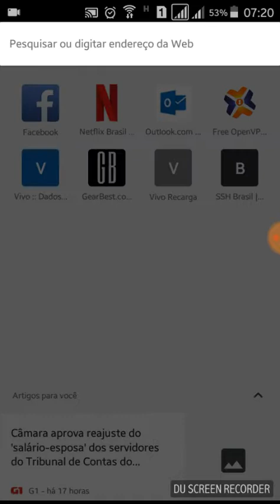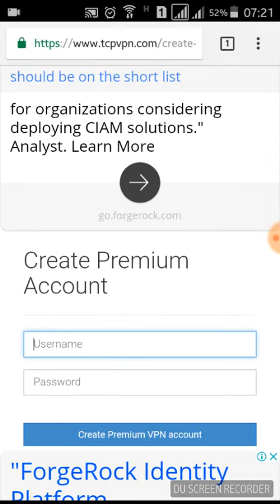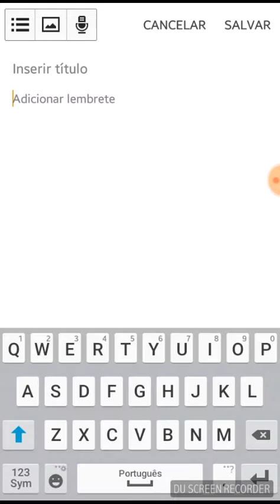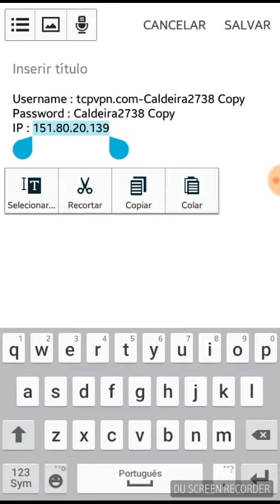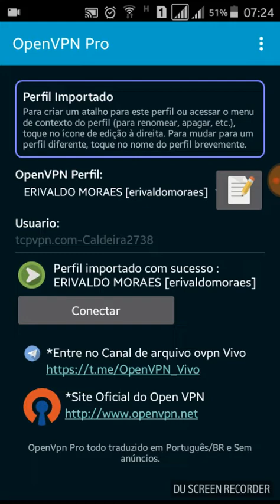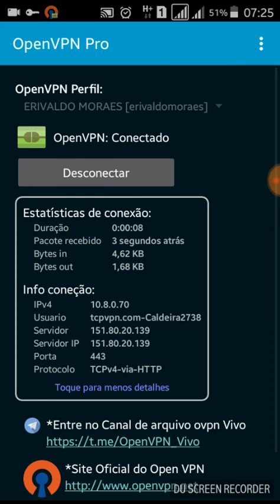Criando arquivo open vpn free da vivo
ESTE METODO PAROU DE FUNCIONAR , LOGO MAIS ESTAREI POSTANDO UM NOVO VIDEO ENCINANDO A CRIAR PELO HTTP INJECTOR